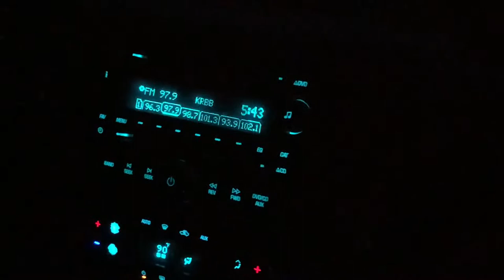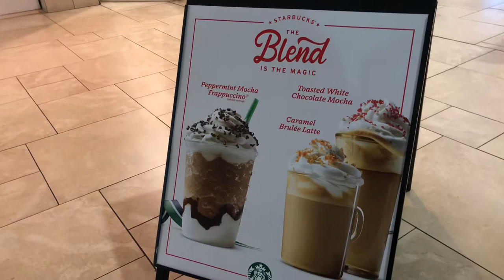Seeing The Christmas Tree At Bradley Fair (11/17/18) VLOG 255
We saw the Christmas Tree at Bradley Fair in Wichita but we’ve missed the Christmas Tree Lighting Ceremony becauseRoss is working on the attic in our house which we’ve showed you. But we’ve seen it. Also we went to the mall to get Starbucks to get me a Peppermint Mocha Frappuccino, exchanging Ross’s shoes, and going to Maurices to get me a Black Lace Cami for my sweater that my mom surprised me from Express. After that I showed you guys I got.

Comment of the Day: Did you guys saw the Christmas Tree light up during the ceremony?